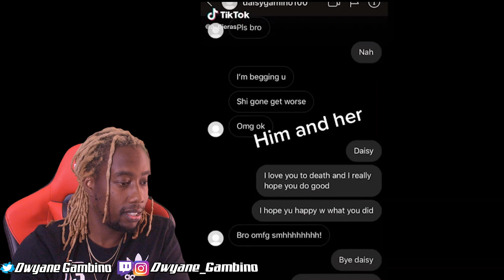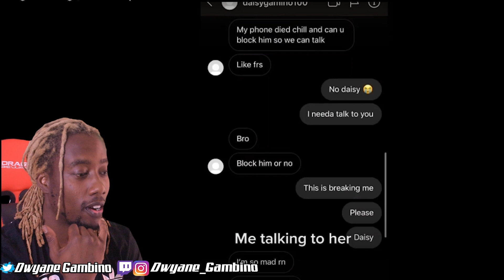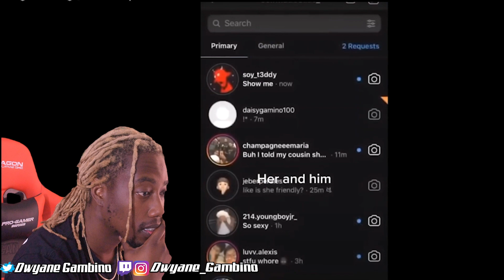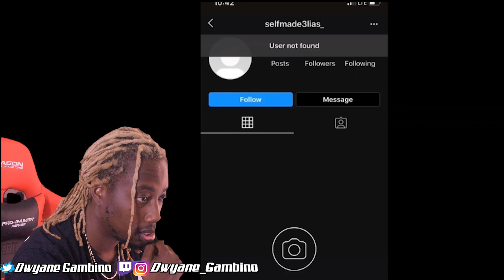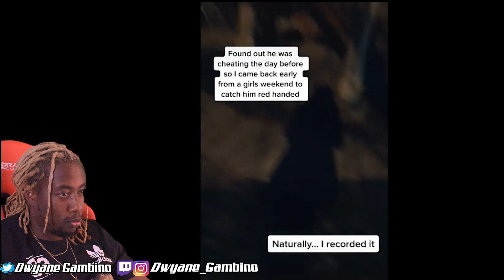SMH caught cheating! | tik tok compilation DWYANE GAMBINO REACTION